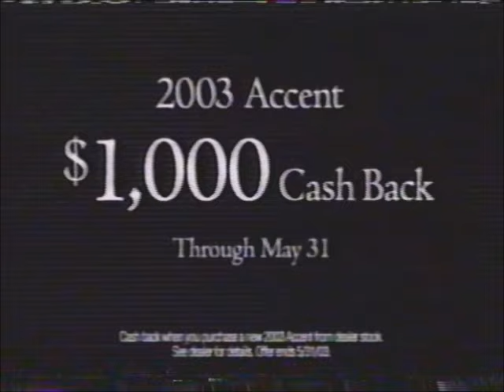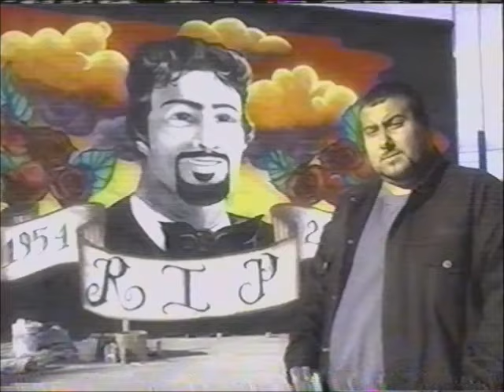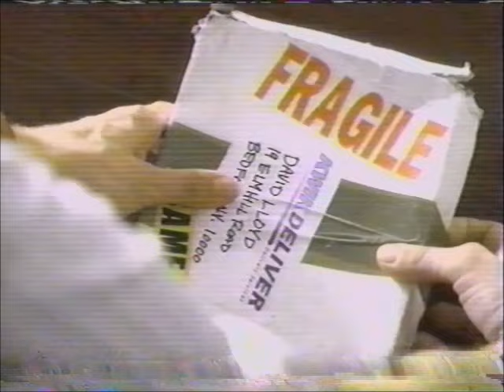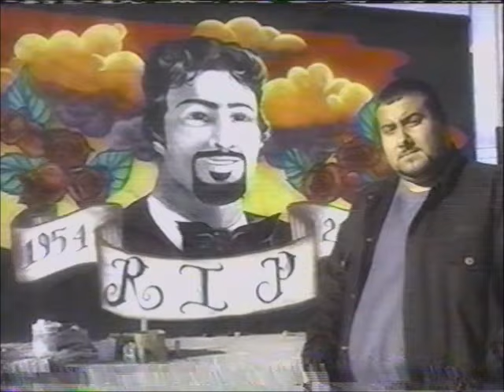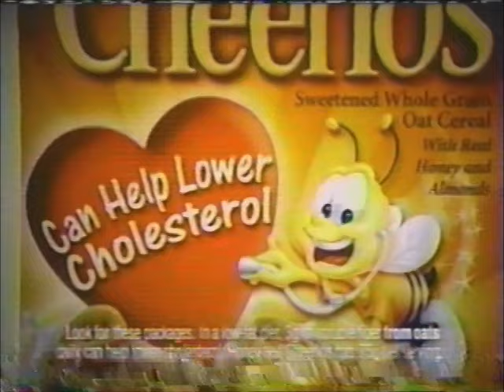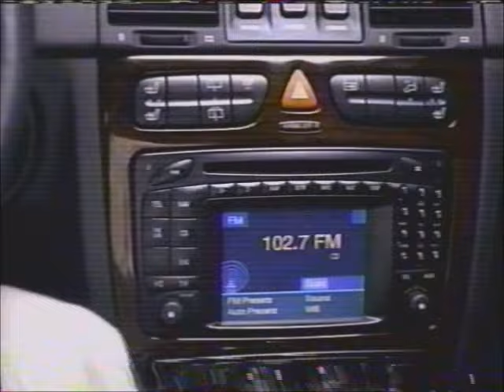(May 8 & 15, 2003) WPIX-TV The WB Channel 11 New York Commercials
Here are the commercials aired on The WB Ch. 11 Network during "The Jamie Kennedy Experiment".

1. Mitsubishi Endeavor Car commercial
2. Sour Starburst commercial
3. X2: Wolverine's Revenge video game Promo
4. The WB Big Sunday commercial (Promo for Charmed)
5. Snickers Cruncher commercial
6. Domino's Pizza 'Free Pizza Day'commercial
7. Primal Video Game Promo
8. Grounded for Life The WB promo
9. The WB 11 News at Ten Promo
10. Secret Skin Renewal Deodorant commercial
11. Hyundai Accent Car commercial
12. Target Visa Card commercial
13. The Jamie Kennedy Experiment commercial
14. Dodge Neon SXT commercial
15. Kohl's Great Spring Sale commercial
16. Dr. Scholl's Massaging Gel commercial
17. Dr. Pepper X-Men Beach commercial
18. Bahr-Small Productions/Warner Bros. Television/Big Ticket Television (2003)
19. Jamie Kennedy Experiment split credits (w/promos for What I Like About You, Reba & Grounded for Life)
21. Chocolate Covered Planters Nuts commercial
22. Endless Summer Faces Face wash commercial
23. Vanilla Coke commercial
24. Truth commercial
25. The WB Big Sunday commercial (Promo for Charmed) x2
26. K-Swiss Sneakers commercial
27. Degree for Men Deodorant commercial
28. Keebler's Wheatables Crackers commercial
29. Dr. Pepper X-Men Beach commercial x2
30. Axe Fragrance commercial
31. What I like About You The WB Promo
32. McDonald's Chicken McNuggets commercial
33. WB 11 News at Ten "Nursing Home NIGHTMARE" Promo
34. Fanta Orange Drink commercial
35. WB 11 Morning News Promo
36. McDonald's Chicken McNuggets commercial x2
37. Everwood The WB Promo
38. The WB 11 News at Ten Promo #2
39. Got Chocolate Milk commercial
40. Knowledge, The Anti-Drug commercial
41. (same as #18)
42. (channel jumping coming up)
43. Got Chocolate Milk commercial #2 (incomplete)
44. Clairol Herbal Essances commercial
45. Life Savers Fusions commercial
46. Reba The WB Promo
47. The WB 11 News at Ten Promo #3
48. Hamcat Productions/Turner Television (2003)
49. The O'Keefes Split Credits (w/Promos for Smallville & Everwood)
50. The Recruit VHS & DVD TV preview
51. Click it or Ticket commercial'
52. Dr. Pepper LL Cool J commercial
53. Verizon Free-Up phone commercial
54. Boarding House: North Shore The WB Promo
55. Coca-Cola Real commercial (w/Courtney Cox)
56. Energizer Max Battery commercial
57. Ice Breakers Unleashed commercial
58. The WB Charmed Promo
59. McDonald's Premium Salads commercial
60. Honey Nut Cheerios commercial
61. Hyundai Sonata Car commercial
62. McDonald's Good News commercial
63. The WB Thursday Jamie Kennedy bumper
64. Pop-Tarts Snak-Stiks commercial
65. 2 Fast 2 Furious Movie TV spot
66. Reba The WB Promo x2
67. Pepsi's Play for a Billion Sweepstakes commercial
68. Truth commercial x2
69. The WB Thursday Jamie Kennedy bumper x2
70. The WB 11 News at Ten Promo #4
71. (same as #18)
72. Jamie Kennedy Experiment split credits (w/promos for 7th Heaven & Everwood)
73. Truth commerical #2 x1
74. Wrong Turn Movie TV Spot
75. Verizon Free-Up phone commercial x2
76. The U.S Army commercial
77. Black Sash The WB Promo
78. White Castle Jalapeno Cheeseburger commercial
79. Honey Nut Cheerios commercial x2
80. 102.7 FM Blink commercial
81. The WB 11 News at Ten Promo #
82. Click it or Ticket commercial x2
83. Dr. Pepper Anastacia Commercial
84. Dr. Pepper X2: X-Men United
85. Grounded For Life The WB Promo
86. (same as #18)
87. Jamie Kennedy Experiment split credits
88. WPIX-TV The WB 11 News at Ten open (2003)